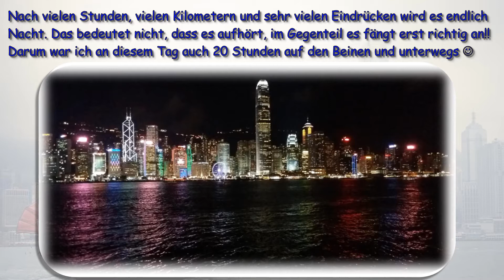Hong Kong 2017 mit GIK.ch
Wieder schnappe ich mir eine 2500php Promo von Cebu nach Hongkong. 4 Tage um nach 6 Jahren wieder alles Neue zu sehen. Es ist einfach eine der besten Städte in Asien!!! Es gibt alles und dies 24 Stunden. Ob bei Sonne, bei Regen, am Morgen oder in der Nacht immer gibt es etwas neues zu erkunden. Einfach der Hammer! Die perfekte Organisation und Sauberkeit fängt schon am Flughafen an. Alles geht wie am Schnürchen und die Fahrt mit dem Airport-Express ist super cool! Also so ein Besuch in Hong Kong werde ich öfters machen. so als Abwechslung zum unendlichen Chaos und Dreck in den Philippinen! Gruss GIK.ch